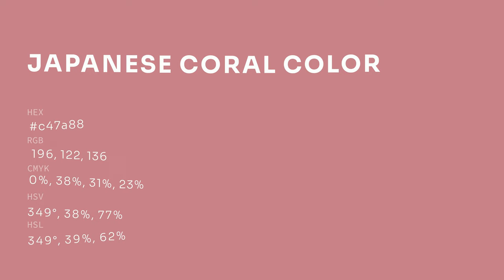Japanese Coral color c47a88 hex color - Red color - Cool color c47a88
What color is Japanese Coral ? c47a88 hex color - Red color - Cool color c47a88

Hex c47a88 Color Code is also known as Japanese Coral color.